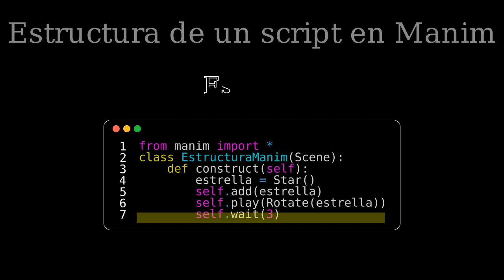Estructura de Manim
Se explica brevemente cómo se estructura un script en Manim